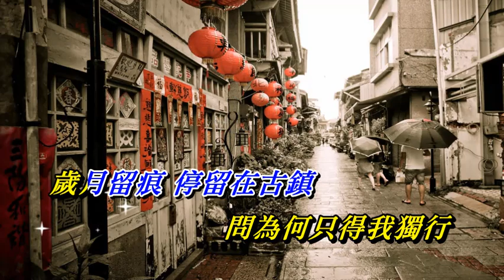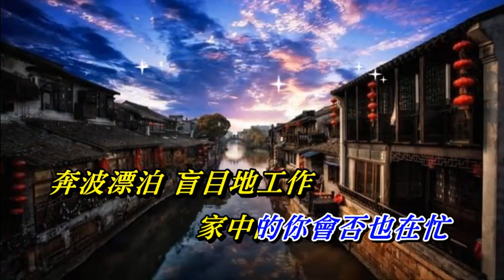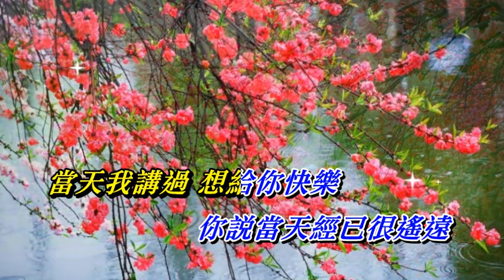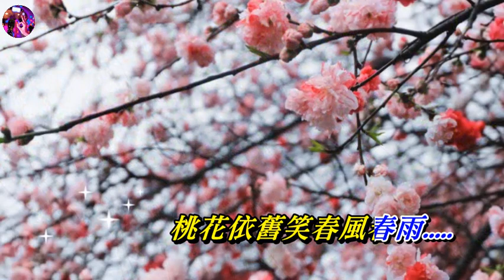桃花依舊 黃凱芹〈歌手演唱版〉